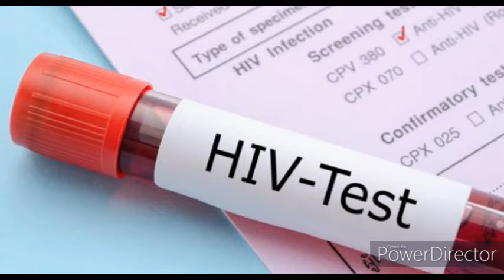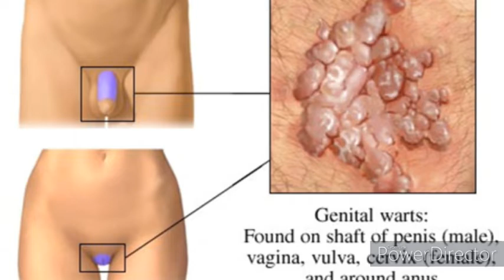எய்ட்ஸ் நோய் எப்படி வரும்னு தெரியுமா - AIDS HIV question answers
எய்ட்ஸ் பற்றிய பொதுவான கேள்விகளும் பதில்களும்

பாதுகாப்பற்ற உடலுறவு கொண்ட எவ்வளவு நேரத்தில் எச்.ஐ.வி மற்றொருவருக்கு பரவும்?
எச்.ஐ.வி தொற்று உள்ளவருடன் தொற்று இல்லாதவர் பாதுகாப்பு இல்லாமல் உடலுறவு கொண்ட அடுத்த விநாடியே அவரும் எச்.ஐ.வி தொற்றாளராக மாறுகிறார். அந்த விநாடியிலிருந்து அவரும் பிறர்க்கு எச்.ஐ.வி தொற்றை பரப்ப முடியும்.

இரண்டு மனைவி உள்ளவருக்கு எச்.ஐ.வி தொற்று வருமா?
இரண்டு மனைவியரில் யாராவது ஒருவருக்கு எச்.ஐ.வி தொற்று இருந்தால் கணவருக்கு எச்.ஐ.வி தொற்று வரும்.

பால்வினை நோய் எச்.ஐ.வி ஆக மாறுமா?
பால்வினை நோய் எச்.ஐ.வி-யாக மாறாது. ஆனால் தொடர்ந்து நோய்த் தொற்று ஏற்படும் வகையில் ஆபத்தான நடவடிக்கை உள்ளவர்களுக்கு எச்.ஐ.வி தொற்று வர வாய்ப்புகள் அதிகம்.

திருமணமாகாத இளைஞர் அல்லது இளம் பெண்களிடம் பாலுறவு கொண்டால் எச்.ஐ.வி தொற்றாது எனக் கூறுகிறார்களே அது உண்மையா?
மிகவும் தவறானது. எச்.ஐ.வி கிருமிகள், அழகைப்பார்த்தோ வயதைப் பார்த்தோ தொற்றுவது இல்லை. பாதுகாப்பற்ற முறையில் பாலுறவு வைத்துக்கொள்ளும் இருவரில் ஒருவருக்கு எச்.ஐ.வி இருந்தாலும் மற்றொருவருக்கு எச்.ஐ.வி தொற்று வருவது உறுதி. எனவே அழகைப்பார்த்து, வயதைப்பார்த்து எச்.ஐ.வி வராது என்ற முடிவிற்கு செல்லக்கூடாது. இரத்தப் பரிச்சோதனை முடிவின் மூலம் தான் உறுதிப்படுத்த முடியும்.

எச்.ஐ.வியும் எய்ட்சும் ஒன்றா? வேறு வேறா?
எச்.ஐ.வி நிலை வேறு எய்ட்ஸ் நிலை வேறு. எச்.ஐ.வி நிலை என்பது மனித உடலில் உள்ள நோயெதிர்ப்பு சக்தியை கொண்ட வெள்ளை அணுக்களை வைரஸ் கிருமிகள் அழிக்கத் துவங்கும். இந்த கட்டத்தில் ரத்தத்தில் உள்ள வெள்ளை அணுக்களின் எண்ணிக்கை குறைந்து வரும். இச்சமயத்தில் தொற்றாளர் பிறரைப் போலவே தோற்றத்தில் இருப்பார். உடலின் வெளிபுறத்தில் எவ்வித மாற்றமும் இருக்காது. இந்நிலையில் இவர் பிறருக்கு எச்.ஐ.வியை பரப்ப முடியும். இவரது தோற்றம் செயல்பாடுகளை வைத்தும் எச்.ஐ.வி தொற்றாளர் என அடையாளம் காண முடியாது.
எய்ட்ஸ் என்பது மனிதனின் நோயெதிர்ப்பு சக்தி முழுவதுமாக அழிக்கப்பட்டு, நோயெதிர்ப்பு சக்தி இல்லாத நிலையில் பல்வேறு நோய்கள் உடலை முழுமையாக ஆக்கிரமித்துக்கொள்கிறது எனவே
“எச்.ஐ.வி நிலை வேறு எய்ட்ஸ் நிலை வேறு”

வாந்தி, பேதி, தோல் நோய்கள், புற்று நோய்,,தலைவலி, எடை குறைதல் போன்ற நோய்கள் உருவாகி அது தீவிரம் அடைநது இரப்பு நிலைக்கு கொண்டு செல்லும்.
 எச்.ஐ.வி என்பது துவக்க நிலை
 எய்ட்ஸ் என்பது முற்றிய பல நோய்களின் கூட்டுத்தொகுப்பு நிலையாகும்

எச்.ஐ.வி/ எய்ட்ஸ் முழுமையாக குணப்படுத்த மருந்து உள்ளதா?
எச்.ஐ.வி/ எய்ட்ஸ் ஐ முழுமையாக குணப்படுத்த மருந்து இதுவரை கண்டுபிடிக்கப்படவில்லை

எச்.ஐ.வி ஆல் பாதிக்கப்பட்டிருப்பின் திருமணம் செய்து கொள்ளலாமா?
உடலுறவு தேவையா என பாதிக்கப்பட்டவரே முடிவு செய்தல் வேண்டும் இதனை மனதில் கொண்டு முடிவு எடுப்பது நல்லது திருமணமோ உடலுறவோ தேவை என முடிவேடுத்தால் பாதுகாப்பான முறைகளைத் தெரிந்து முறையாக கடைபிடிக்க வேண்டும்.
உடல் உறவு கொள்ளும் இருவரில் ஒருவருக்கு எச்.ஐ.வி இல்லாவிட்டாலும் எச்.ஐ.வி இருக்கும் நபர் பாதுக்கப்பான உடலுறவு மட்டுமே கொள்ள வேண்டும்